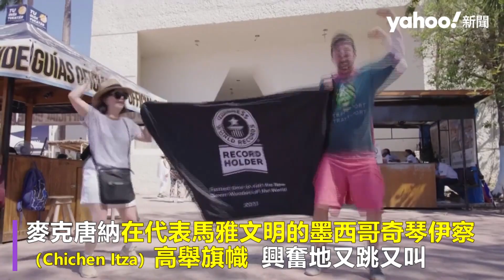英冒險家「特種兵旅遊」不到7天去「世界7大奇蹟」創紀錄 搭13架飛機、16輛計程車 跑3.6萬公里｜Yahoo Hong Kong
英國36歲「冒險家」麥克唐納（Jamie McDonald）2023年3月締造一項金氏世界紀錄，在7天內成功造訪世界7大奇蹟，麥克唐納在代表馬雅文明的墨西哥奇琴伊察（Chichen Itza）高舉旗幟，興奮地又跳又叫。其驚奇之旅從中國大陸的萬里長城開始，穿越亞洲，接著行經印度的泰姬瑪哈陵，前往約旦佩特拉古城。
接著麥克唐納前往歐洲，打卡羅馬競技場。行程的後半段則橫渡大西洋，一路殺到巴西里約熱內盧，在終點站墨西哥之前，拜訪了救世基督像以及秘魯馬丘比丘，總共耗時6天16小時又14分鐘。麥克唐納在過程中總共搭乘了13架飛機、16輛計程車、9台公車、4列火車，旅行距離長達36,783公里。
這項驚人計畫是由英國旅遊科技公司Travelport發起，目的是測試最新技術「Travelport+」，看是否能將複雜的旅程簡單化。麥克唐納喜愛冒險，曾創下多個壯舉，他2012年從曼谷騎自行車回到英國西南部的格洛斯特（Gloucester），還曾經騎乘室內自行車長達268小時、連續7天跑跑步機843公里，打破世界紀錄。